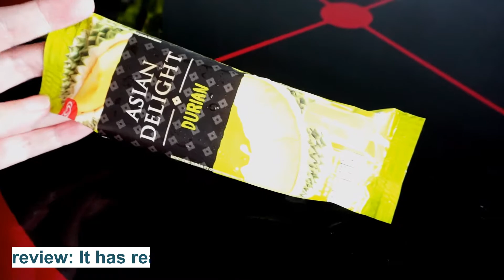Walls Asian Delight Durian ice cream | Asian food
Here is the review on this Walls Asian Delight Durian ice cream too. After all, I love ice cream and durian.

The opinions expressed here are my own and honest as always. There is no additional charge on you from using my link. =) Please consider using them if you like my content.